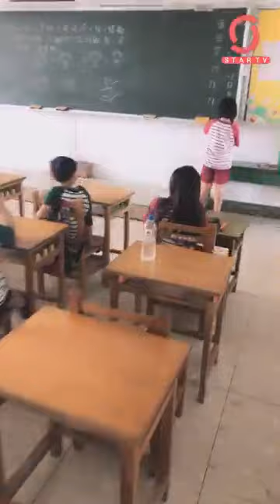[Live] 161028 Wangqing live 《StarTV》Part 3